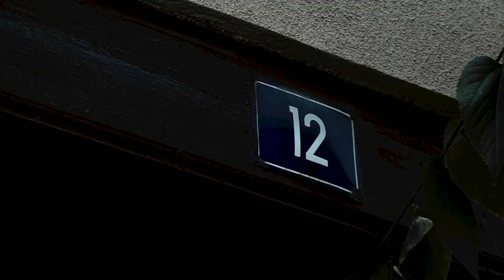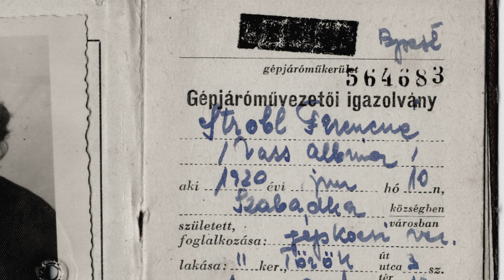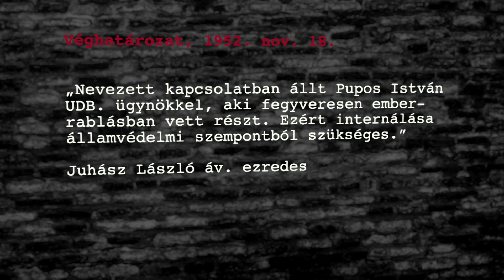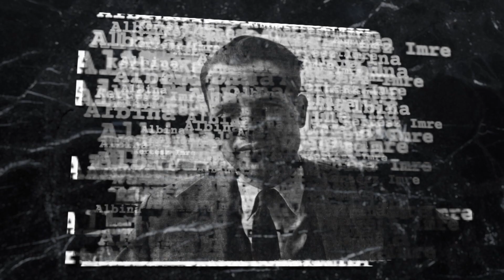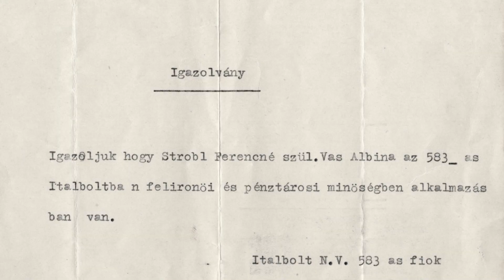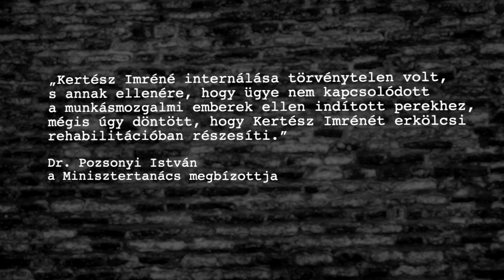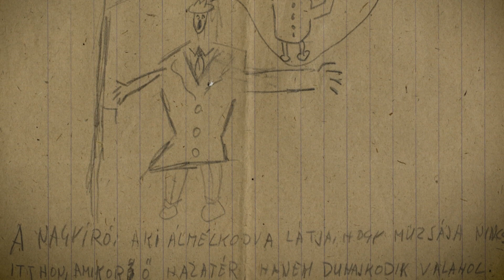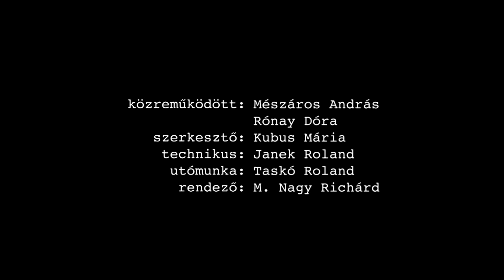Negyvenkét éven át tartó hűség – Száz éve született Kertész Imre első felesége, Vas Albina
Vas Albina 1920. június 10-én született Szabadkán. Sosem volt könnyű élete. Zsidó származása miatt deportálták, a Gestapo többször is kihallgatta és megkínozta. Talpraesettségének köszönhetően, a gyűjtőtáborból és a Gestapo fogságából is sikerült megszöknie. Albina első férjét 1949-ben koncepciós vádakkal börtönbe zárták, s rövidesen, 1952 őszén már ő maga is egy kirakatper áldozata lett. Tudtán kívül embercsempészekkel állt szóba, ezért bűnrészesként kezelték. Nincstelenként szabadult egy év múltán, Török utcai 28 négyzetméteres lakását, ahol később Kertész Imrével éltek, másnak utalták ki, s csak hosszas eljárás után kapta vissza.

Különös képessége volt arra, hogy a nehézségek ellenére is szeresse az életet és derűt sugározzon maga körül. 1954. szeptember 14-étől, megismerkedésük pillanatától elválaszthatatlanok voltak Kertész Imrével. A kapcsolatukban, a házasságuk éveiben sem érezte soha áldozatnak, hogy az írót támogassa, bátorítsa, tehetségében mindig is rendíthetetlenül bízott. Minden anyagi nehézségük ellenére is kitartott amellett, hogy Kertész Imrének írnia kell. A Sorstalanság sem készülhetett volna el Albina áldozatvállalása nélkül, amit egyébként ő maga sosem tekintett áldozatnak. Albina 1995-ben hunyt el, és az író sosem tudta teljesen feldolgozni az elvesztését. “Élete alkotása a szeretet volt”.  Születésének századik évfordulóján a Kertész Imre Intézet ezzel a rövidfilmmel emlékezik meg Vas Albináról. További információk

A filmet rendezte: M. Nagy Richárd